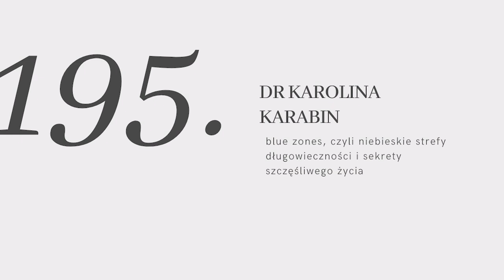#195: blue zones, czyli niebieskie strefy długowieczności i sekrety szczęśliwego życia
↓ rozwiń po więcej informacji ↓

Istnieją na świecie miejsca, gdzie ludzie żyją najdłużej. Co więcej, są oni szczęśliwi i zrelaksowani. To mieszkańcy tzw. blue zones, czyli niebieskich stref długowieczności i to właśnie im poświęcony jest dzisiejszy odcinek.

Zaprosiłam do siebie dr Karolinę Karabin, biolożkę molekularną, diagnostkę laboratoryjną, konsultantkę do spraw żywienia i stylu życia, która naukowym okiem przyjrzy się fenomenowi blue zones.

Zadamy sobie pytanie jaki wpływ na długowieczność mają geny, a ile zależy od naszego stylu życia i okoliczności. Dowiemy się co jedzą, jaką mają aktywność i jak żyją mieszkańcy niebieskich stref. Jednak przede wszystkim porozmawiamy o tym jakie zmiany my możemy wprowadzić już dzisiaj do swojej codzienności, aby żyć długo i w dobrym zdrowiu. Niezależnie od szerokości geograficznej.

Nie zabraknie też małej dyskusji o przyszłości naszego gatunku i sztucznym przedłużaniu życia, więc postaramy się zaciekawiać Was od początku do samego końca rozmowy. Zapraszam!

Partnerem odcinka jest marka Health Labs Care - producent suplementów diety stworzonych z myślą o potrzebach nowoczesnych kobiet.

Produkty dostępne pod tym linkiem objęte są 10% rabatem - wystarczy, że dodasz je do koszyka:

xxx

W kwietniu zbieramy na fundację SOS Wioski Dziecięce. Więcej o ich misji dowiesz się tutaj

xxx

Miłego oglądania!

Karolina